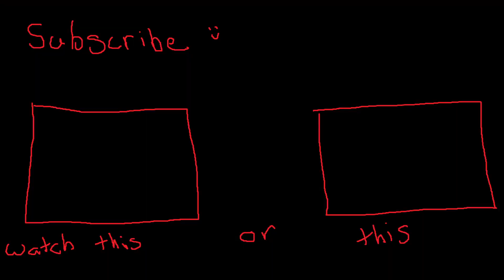Doors but rare things happen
Doors in roblox is fun ngl. If crucifix happened would've been more wild ngl